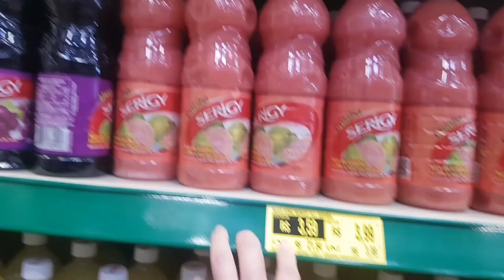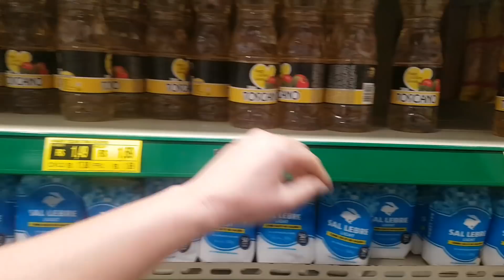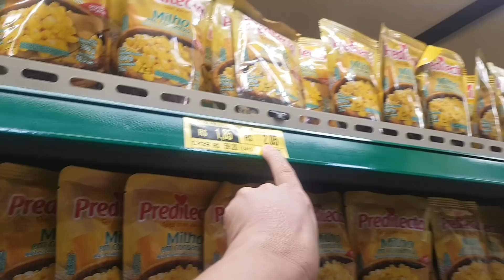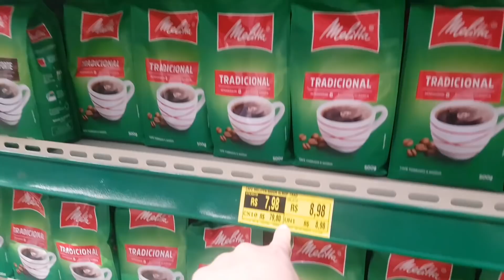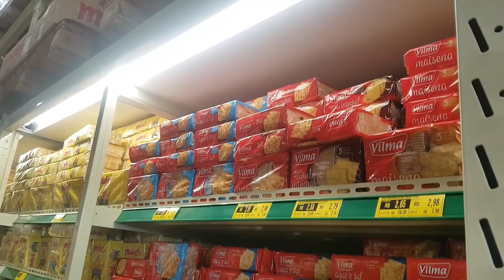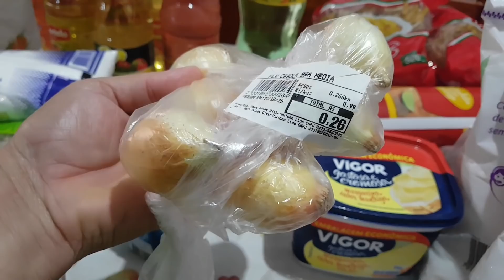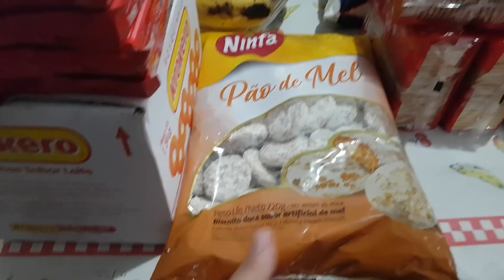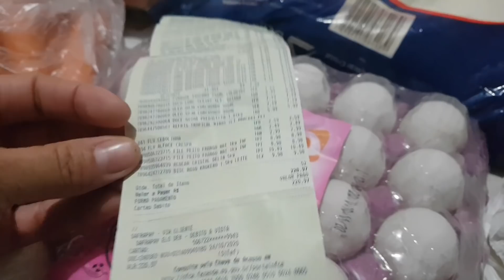COMPRAS SEMANAL - NÃO VOU MAIS...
Olá seja bem-vindos... Meu nome é Marcela sou Mãe de seis filhos e dois gatos 🤗🤗, casada há 21 anos, tenho 34 anos, sou alagoana mas moro há 14 anos em Unaí mg. Sou sagitáriana. Amo gravar vídeos para o YouTube e para vocês ❤, *vou contar um segredo* vocês são os melhores inscritos amigos que qualquer um queria ter 🤗❤. Peço a Deus que abençoe ricamente a vida de cada um.. um beijão no coração de todos 😘

➡marcela_mae_de_seis

Marcela Barbosa

Meu endereço é

Unaí mg